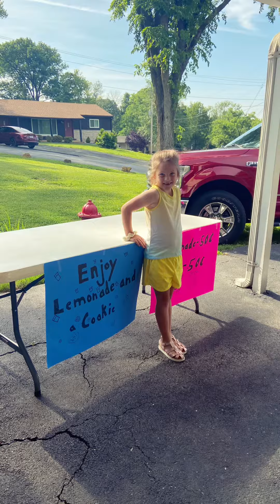Lemonade Stand 6/2022